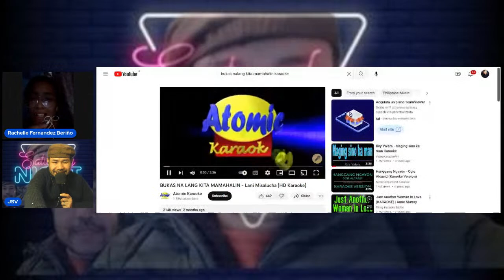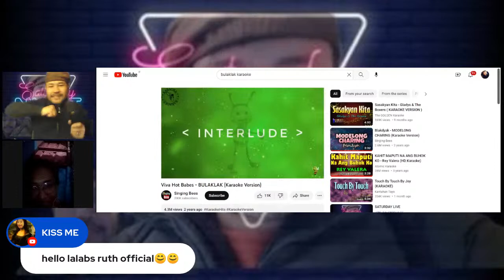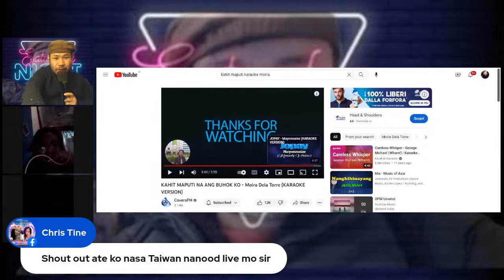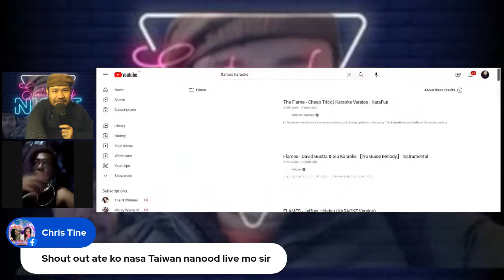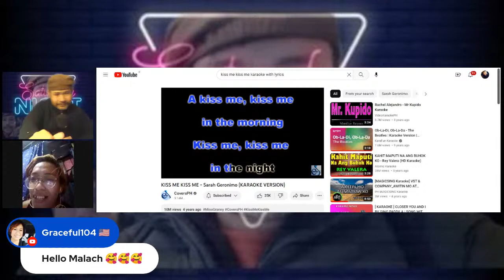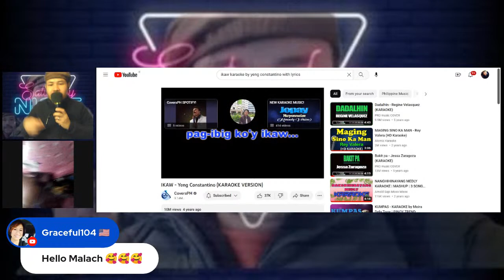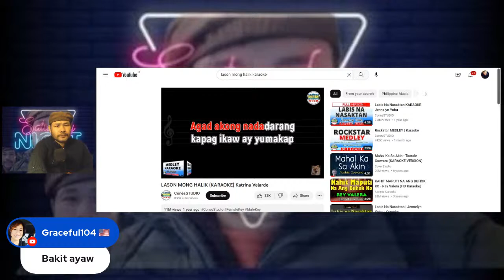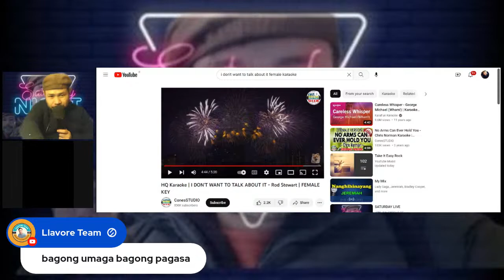SATURDAY LIVE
SATURDAY LIVE TAYO